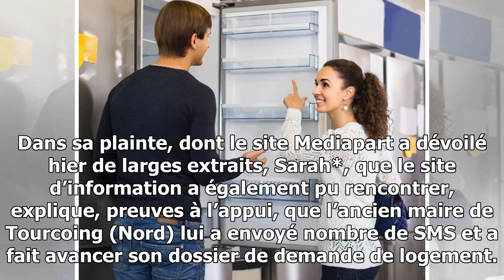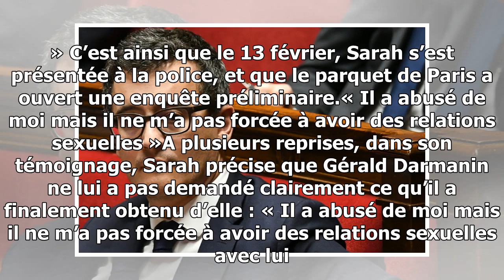Affaire darmanin : la seconde plaignante raconte les multiples échanges avec l’élu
Une relation sexuelle peut-elle constituer un abus de faiblesse ? C’est la délicate question posée par la plainte déposée le 13 février par une femme à l’encontre de Gérald Darmani...